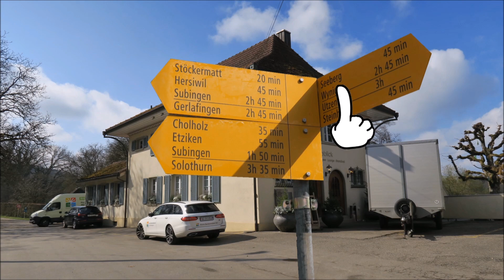Burgäschisee - ein Kraftort /// 4. April 2022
Eine sehr schöne Wanderung rund um den See, mit einer Zusatzschlaufe zur spätgotischen Kirche Seeberg, ebenfalls ein Ort der Kraft. Weiter besuchen wir die Grossi Flue und den Findling Chilchliflue. Zurück zum Ausgangsort bei der Badi am See.